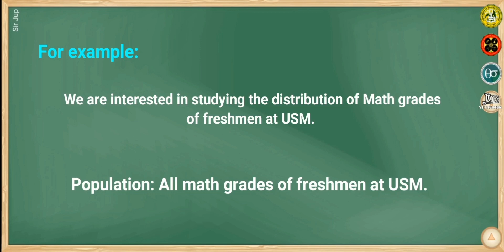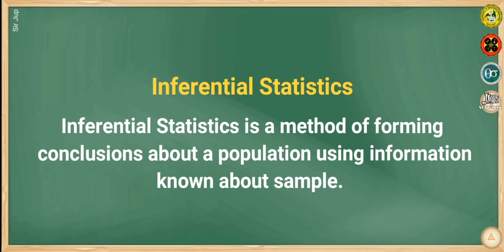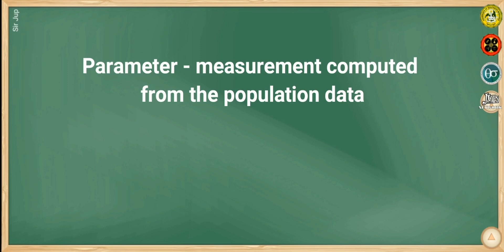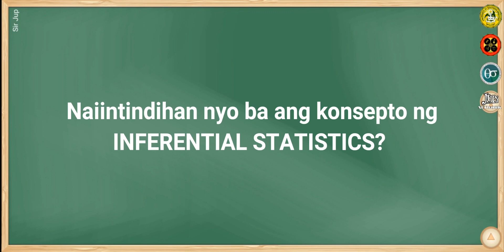Stat 213a Video Lecture 2.1: Inferential Statistics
This video is all about the basic concepts of inferential statistics